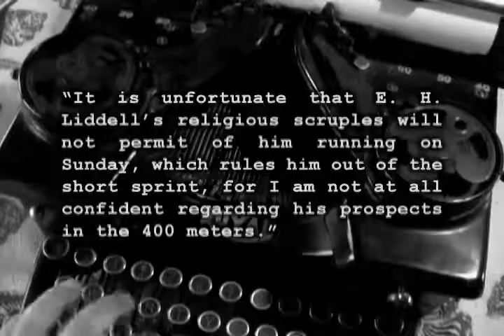Herald Entertainment Inc. - Documentaries Demo Reel 2013